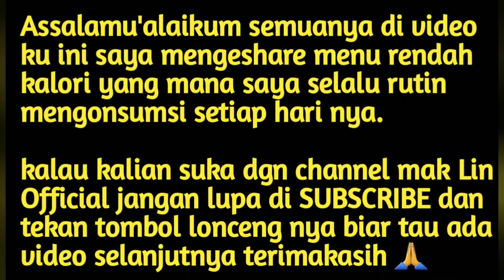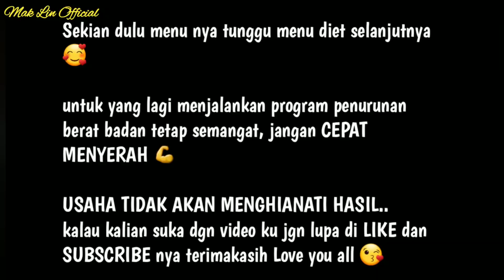MENU DIET SEHARI UNTUK ANAK KOS ~MURAH SIMPEL SEHAT KENYANG ~DIET SEHAT DEFICIT KALORI ~DIET SANTUY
sarapan
1 telur rebus
1 pisang ambon
segelas teh hijau
makan siang
2 potong tahu/tempe
sepiring sayur toge
1 siung bamer, 1 siung baput
1 sdt minyak
secuput masako
3 sdm nasi
sambal trasi no gula
ngemil jam 3 sore
segelas air putih
1 jeruk
makan malam
1 sdt minyak
1 telur
1 tomat ukuran sedang
3 sdm nasi